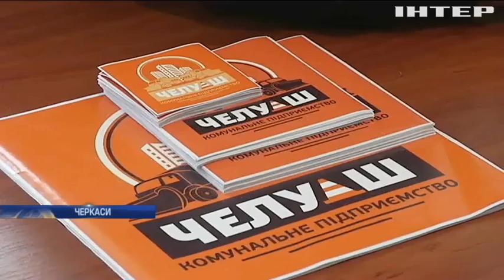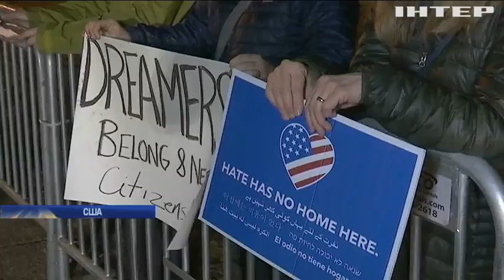Новости 9:00, выпуск за 6 февраля 2019 года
Головні події на цю годину: Дональд Трамп назвав пріоритети у політиці США. Канадці вирощують марихуану у водоймі з рибою. Перу зустріла Новий рік за місячним календарем.